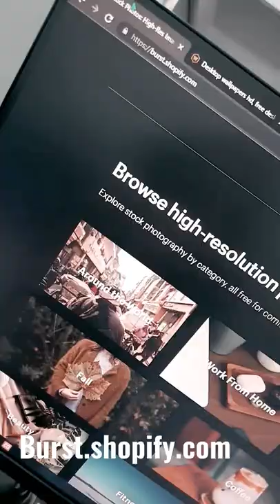Top 3 website for copyright free photos | Images | Programmer | Coding | 3d Wallpapers | Sketch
Top 3 website for copyright free photos | Images | Programmer | Coding | Wallpapers | Sketch

Wallpapers
Photos
HTML
CSS
JavaScript
jQuery
Web development
Programming
Coding
Ui/Ux
Theme development
Bootstrap
development